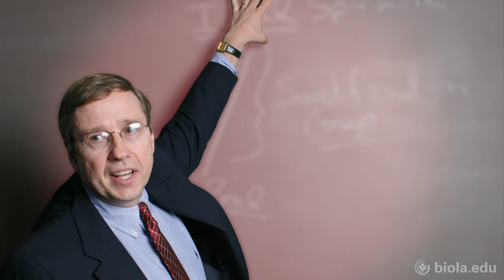Ron Hansen: Get to Know Ron Hansen - Biola University Chapel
Award winning author Ron Hansen speaks about the inspiration and purpose of his writings. He explains some of the character development that he writes about and how these characters have been crafted to parallel biblical principles and ideas.